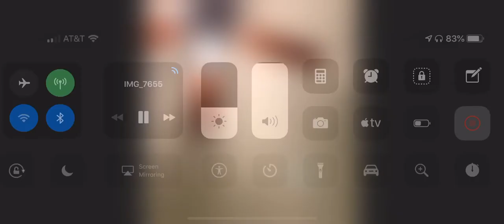Marshall throws a tantrum at dadio